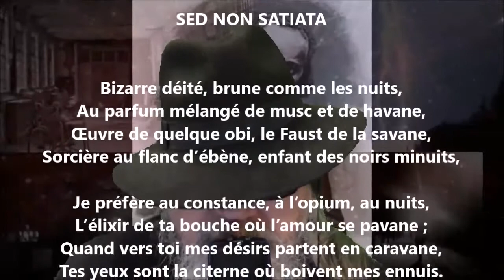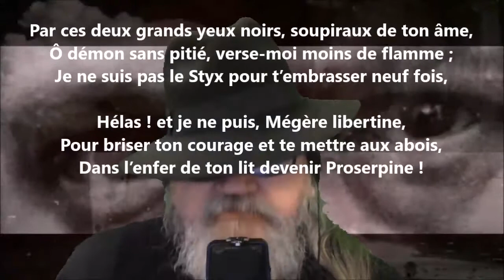Sed non satiata - Charles Baudelaire lu par Yvon Jean